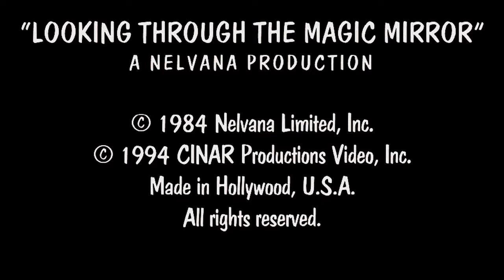Nelvana Television (1984)/Cinar Video (1994)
The content in this video is not owned by me or 1KTV Stock, Inc. All rights goes to the original designers, owners, and distributors of the content shown in this video. This video is licensed and uploaded only for non-commercial, preservation, and entertainment purposes. All rights under copyright material reserved under proseuctions.

Message from Kimani H. Albright, "the King of the 1900's/20th Century" and the founder of this company:

This is my secondary channel, 1KTV Stock, Inc., shows the oldest and best logic graphics. Check it out!

© Copyright MMXVII by 1K Company. All other rights reserved.
© Copyright MCMXCIV by Cinar Video Productions, Inc. All other rights reserved.
© Copyright MCMLXXXIV by Nelvana Limited International. All other rights reserved.

Thanks to VideotapeSurplus658 for this.
Taken from the ending of the VHS videocassette feature, "Looking Through the Magic Mirror" (1984), in Widescreen mode.

In Order:
1. Nelvana Limited Logo (1984)
2. Copyright Notes
3. Cinar Video Logo (1994)

That's all.